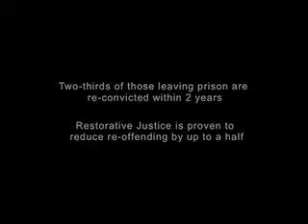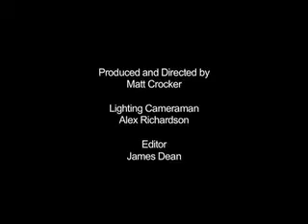The Woolf Within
This video narrates the transformation of Peter Woolf, once describes as a "walking crimewave", from prolific offender to RJ evangelist.
It is also the story of Will Riley who, after facing Peter in an RJ process, went on to found Why Me?, an organisation set up to promote the benefits of RJ to victims of crime

Please note that, due to the sensitive nature of the content of this video, comments have been disabled.